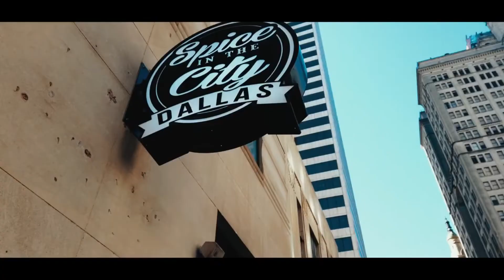I Took A 6 hour Drive To Fish This CRYSTAL CLEAR POND in Wylie,TX!! (bigFish)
Add my TikTok ProlificFishing